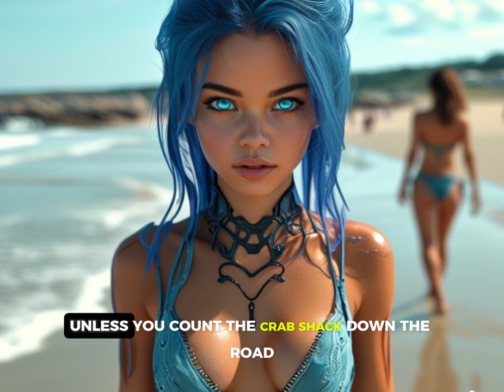I Went on a Speed Date with a Alien Princess and Now She Wants IT | HFY | Sci Fi | Stories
I Went on a Speed Date with a Alien Princess and Now She Wants to come to Earth while being on the run, original story.

Big Thank You to Members:
Hal Slusher

AI voice over done with: elevenlabs.io